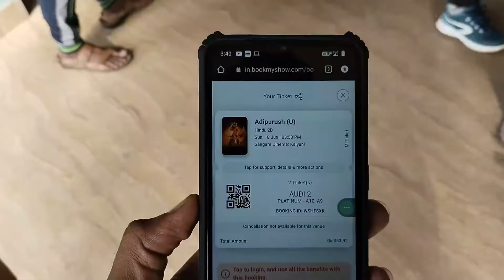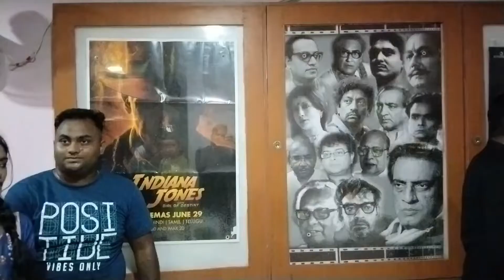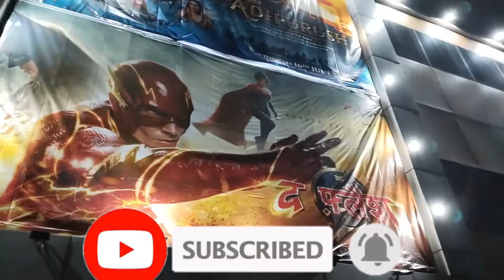কেমন ছিল movie দেখার অভিজ্ঞতা ? অনেকদিন পরে গেলাম Kalyani Cinema Hall-এ II Movie Review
In this video -  কেমন ছিল movie  দেখার অভিজ্ঞতা ? অনেকদিন পরে গেলাম Kalyani Cinema Hall-এ II Movie Review

affordable nomadic  - Tour, Travel, Food, Festival